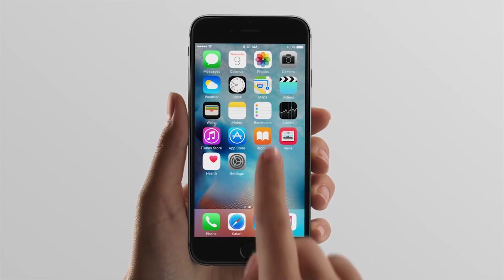Best Buy is selling the iPhone 6S for $1, but there's a catch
It’s Friday, December 18, 2015, and if you hurry, you could score an iPhone 6S at Best Buy for a buck! Of course, there’s a catch -- a few of them, actually. The deep discount is only good toward Verizon and Sprint versions of the 16 GB iPhone, requires a two-year contract, and the deal ends this Sunday. So, like we said, better get on it and quick!

Have you been thinking about getting an Xbox this holiday? Now may be the time to pull the trigger. Starting December 22 and running through January 7, Microsoft is running a Countdown Sale and will cut prices on both the Xbox One and the Xbox 360 consoles by 40-60 percent. There will also be daily specials on games and discounts on movies and TV show purchases as well. To cash in on the deals, you’ll want to visit Microsoft’s Countdown page starting December 22 and revisit for the latest deals.

And finally, Star Wars: The Force Awakens opens to the general public today, and DT’s very own movie reviewer, Rick Marshall, says that unless you’re a complete poser of a Star Wars fan, you’re gonna love it.  Ok, those are my words, really, but the sentiment is about the same.

Marshall tell us J.J. Abrams’ latest installment in the Star Wars saga offers plenty of the sweet vibe we got from A New Hope with just a dash of Empire Strikes Back elements, all while bringing a totally fresh new story and characters to the mix with plenty of favorites from the past. It’s a must-see movie, and bound to break all sorts of records, so if you’re off to see the flick this weekend, we wish you all of the fun. We’ll be right there enjoying it with you.

That’s it for this week, be sure to check in with Digital Trends all weekend for fun and interesting tech stories that will make you look like the smart one at all those holiday cocktail parties you’ve got to go to. We’ll see ya again next week.